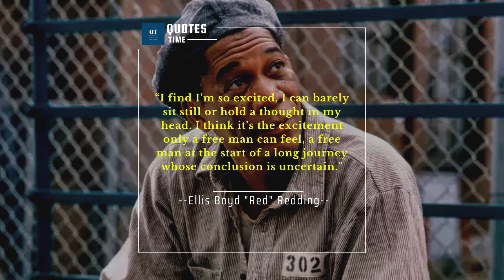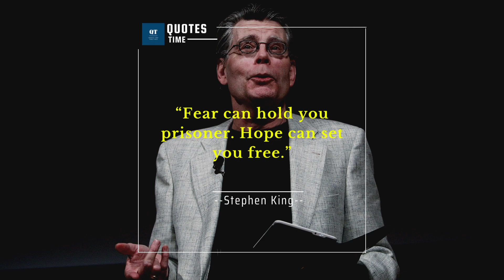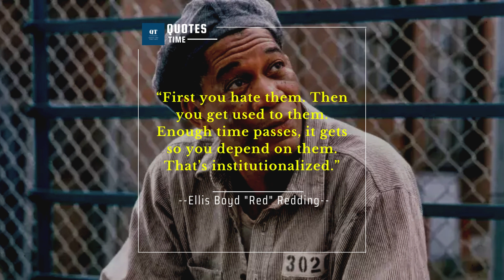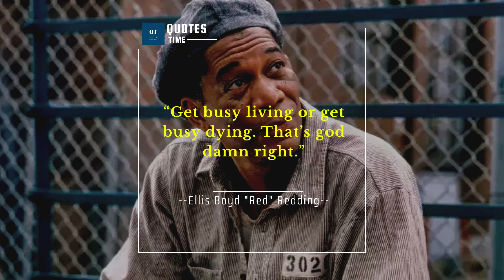Shawshank Redemption Quotes to Give You Hope in the Darkest Times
Without giving away spoilers, these Shawshank Redemption quotes will make you stop, think, and realize that even when you’ve hit rock bottom, hope, faith, and good friends can keep you alive.

Shawshank Redemption is a classic movie starring Tim Robbins and Morgan Freeman, based on a novella by Stephen King.

The story focuses on a man — Andy Dufrense (Robbins) — who gets sentenced to prison after being accused of murdering his wife and her lover.

While in jail, he experiences many hardships but also finds solace when befriending “Red” (Freeman) who helps him overcome the difficulties, lies, and betrayal he faces while in prison.

Shawshank Redemption explores many sociological concepts and the lessons of the movie can be interpreted in many different ways.

If you haven’t yet seen it — or, even if you have — these Shawshank Redemption quotes will give you hope even if it seems like there’s no way out.